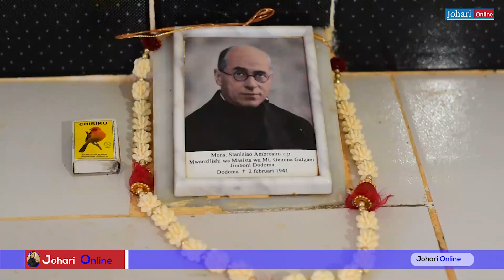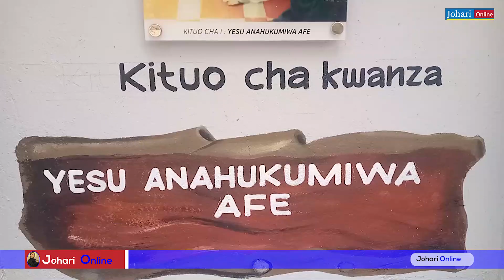SHUHUDIWA MAAJABU YA BUSTANI YA GETSEMAN KONDOA ANGALIA HADI MWISHO.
NI BUSTANI ILIYOJENGWA NA  MASISTA WA MTAKATIFU GEMMA  GALGANI KONDOA  NYUMBA  YA ASILI KWA  AJILI YA HIJA.

BUSTANI HII IMEJENGWA  KWA HESHIMA YA MWANZILISHI WA SHIRIKA NA  KUENZI MIAKA 75 YA SHIRIKA HILO TOKA LILIPOANZISHWA NA MONSINYORI STANILAUS AMBROSIN MWAKA 1947 AMBAPO MWAKA HUU SHIRIKA LINATIMIZA MIAKA 75 TAREHE 14 SEPT 2022.